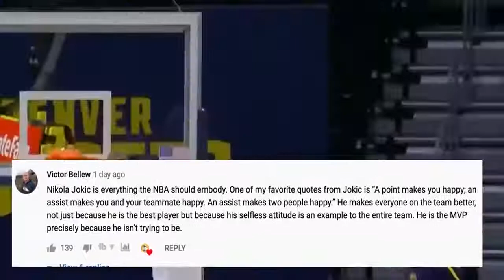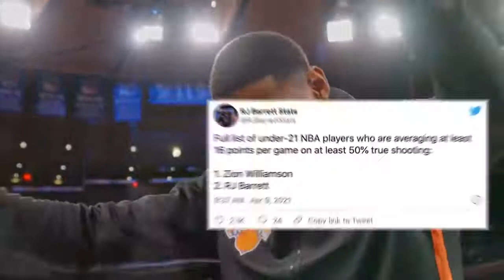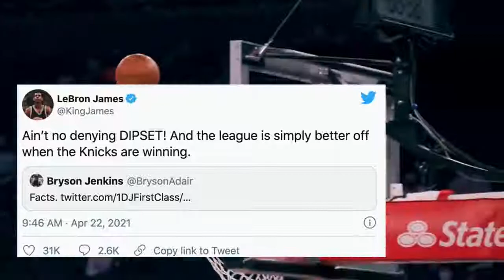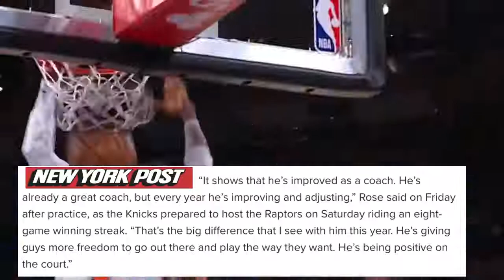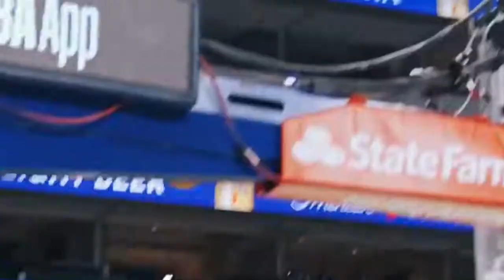THE NEW YORK KNİCKS ARE BACK